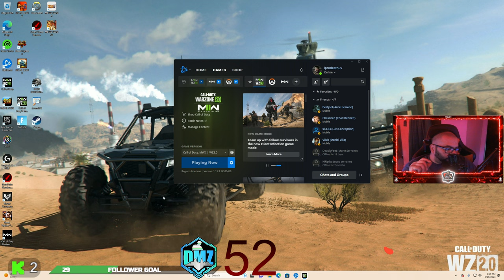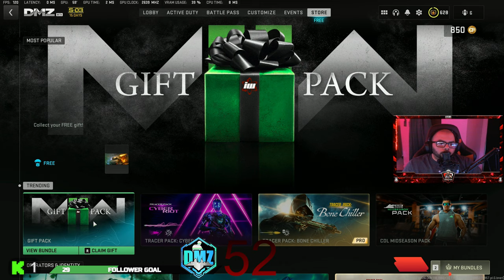WARZONE | DMZ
2.lprodeathuv is back
3.I'm doing this for you guys
STREAM ON KIK